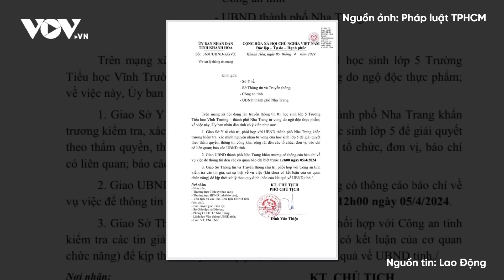Tối 5/4: Xót xa một học sinh tiểu học tử vong không rõ nguyên nhân ở TP. Nha Trang: Nghi do ngộ độc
Báo Điện tử VOV | Sáng 5/4, Công an TP Nha Trang đang phối hợp với UBND phường Vĩnh Trường cùng các đơn vị liên quan xác minh, lấy lời khai ban đầu một số cơ sở thức ăn nhanh tại phường liên quan đến vụ việc một bé gái lớp 5 trên địa bàn có dấu hiệu mệt mỏi rồi tử vong không rõ nguyên nhân trên địa bàn thành phố.

Các nội dung có trong chương trình:
Xót xa một học sinh tiểu học tử vong không rõ nguyên nhân ở TP. Nha Trang
Nhân chứng kể lại giây phút 3 người bị đâm vì mâu thuẫn do nuôi chó: Không ai dám vào can ngăn
Sau chầu nhậu, gã đàn ông dở trò xấu xa rồi sát hại người phụ nữ trong chòi rẫy
Đập vỡ kính ô tô giữa phố đông người ở Đắk Lắk để trộm tài sản
Quảng Ngãi công bố nguyên nhân hàng loạt vụ ngộ độc trên địa bàn tỉnh
Cấp cứu thành công bệnh nhi nguy kịch do ăn lá ngón
Tạm thời khống chế được vụ cháy rừng ở huyện Tủa Chùa, Điện Biên
Sau một đêm xếp hàng hứng nước, chung cư ở TP Thủ Đức được cấp nước trở lại

37 Bà Triệu, Hoàn Kiếm, Hà Nội, Việt Nam